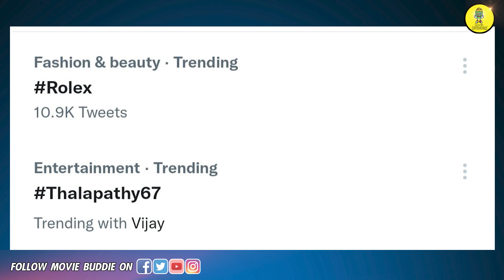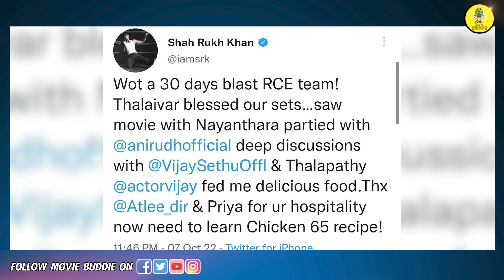Mumbai Gangster Thalapathy 67 Story | Ponniyin Selvan | Thalapathy 67 Update | Vijay | Movie Buddie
Your One stop Destination for Movie Reviews and Cinema Updates